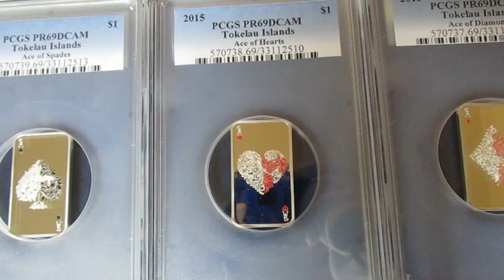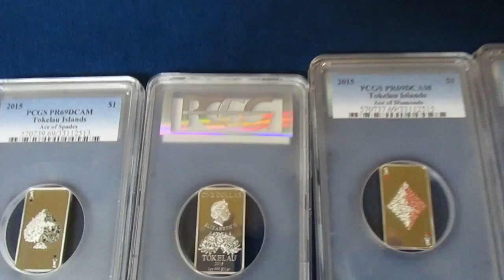PCGS Graded Coins 1oz Islands of Tokelau Texas Holdem Ultra Rare Coin Collection Poker BLackjack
Filename